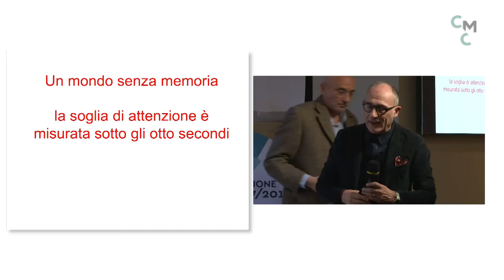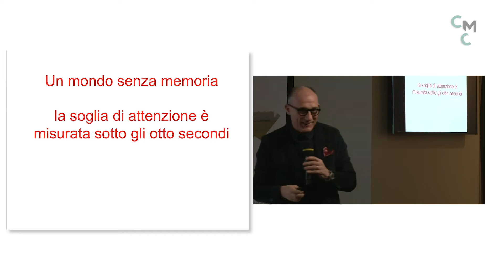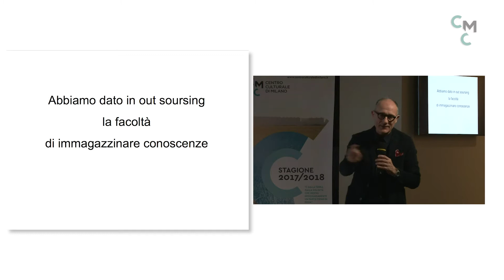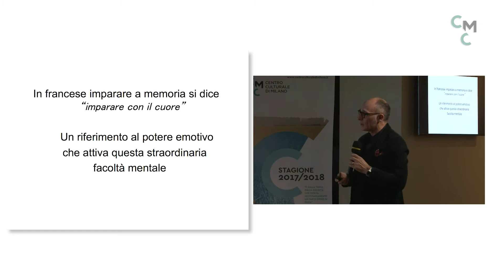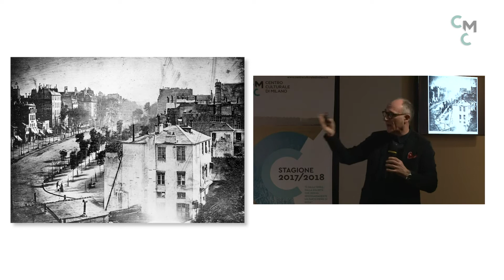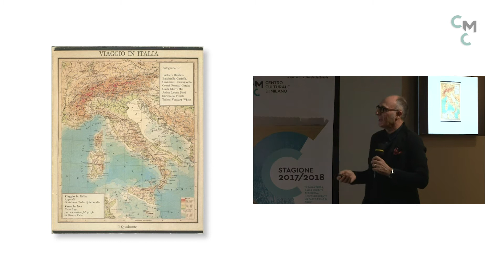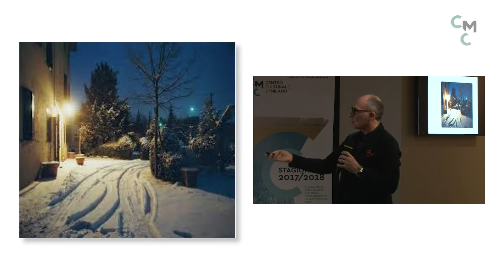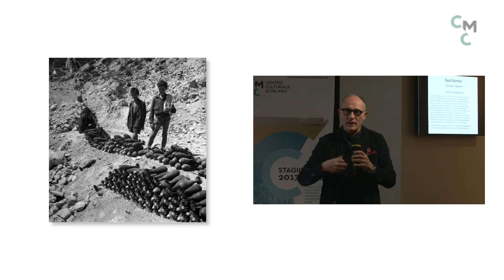Proiezione del DocuFilm “Mondo piccolo”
Proiezione del DocuFilm “Mondo piccolo”, ideato da P. Simonazzi, Regia di Alessandro Scillitani

Ne parlano
Michele Brambilla, direttore della Gazzetta di Parma, membro del Comitato Anno Guareschiano (1968 – 2018)
Denis Curti, curatore della Mostra Mondo Piccolo
Paolo Simonazzi, fotografo